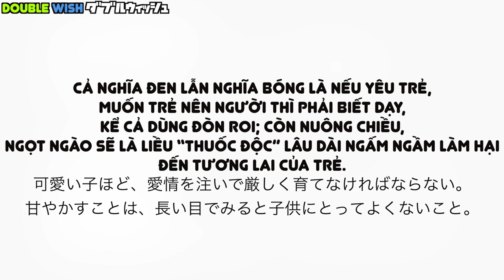Cho Roi Cho Vọt,Ghét Cho Ngọt Cho Bùi/Học tục ngữ tiếng Việt.ベトナムのことわざ〜良い子には鞭と棒を〜#1